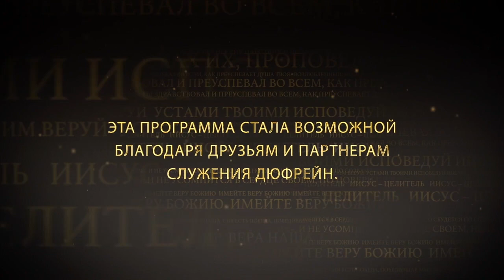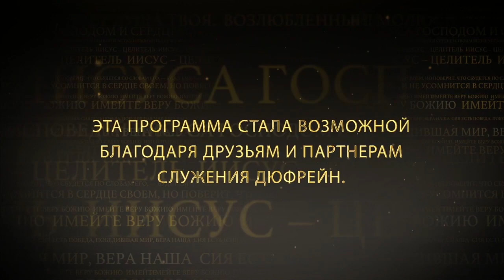ПРИСТУПАЙТЕ С ДЕРЗНОВЕНИЕМ К ПРЕСТОЛУ. «Иисус — Целитель» (104)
Писание призывает нас приступать к престолу Бога с дерзновением. Только представьте, нас пригласили на аудиенцию у престола. Сам Бог обращается к нам и Он говорит: "Приходите смело к престолу". Это самое грандиозное приглашение, которое кто-либо мог получить.

Нам кажется, что в жизни есть сложные моменты, которые запутаны, и есть проблемы, которые невозможно решить. У престола все становится легко. Престол - это место получения. Нет такой нужды, которая не была бы покрыта, когда вы ее принесете к престолу. Все, что нам нужно для жизни здесь на земле уже есть. Нам лишь нужно осознать один важный момент. Продолжение в проповеди Нэнси Дюфрейн.